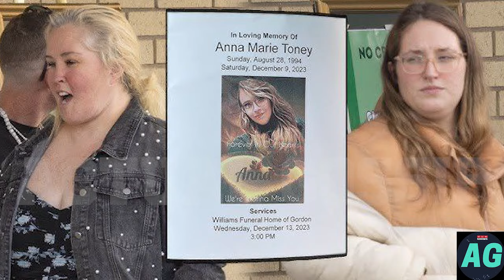CAUGHT! shoot! Very big sad😭 news! mama June Star Honey boo boos character revealed | HeartBreaking!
Alana Frances Thompson, renowned as Honey Boo Boo, is proudly showing off her remarkable weight loss transformation via her social media handle every now and then. The youngest and the fourth daughter of Mama June Shannon has sought the attention of all with her cute smile and leaner look. Belonging to a family who has always been in the limelight for their involvement in reality shows, she has been in the eye of critics as well as well-wishers. Honey Boo Boo’s weight loss journey is one of the topics of discussion for her fans and commenters.

Text-to-speech (TTS) is a technology that converts written text into spoken words. It allows users to listen to text content rather than reading it.

Usa news,
Usa tv news,
Usa show,
Usa channel,
Us got talent,
Usa,

90 day fiance before the 90 days,
90 day fiance the other way,
90 day fiance full episodes,
90 day fiance love in paradise,
before the 90 days,
90 day fiance full episodes new 2024,
90 day fiance full episodes new,
new 90 day fiance,
before the 90 days full episode,
90 day fiance 2023,
general hospital todays full episode,
general hospital today,
general hospital 2023,
1000 pound sisters,
slaton sisters,
1000 lb sisters season 4,
tammy and amy slaton,
tammy and caleb,
tammy slaton 2024,
1000 sisters,
1000 lb sisters season 5,

7 little johnstons,
7 little johnstons full episodes,
7 little johnstons season 13,
little johnstons,
the johnstons,
the johnston family,

7 little johnstons gre
sister wives 2023,
seeking sister wife,
kody brown,
sister wives full episode,
janelle brown,

The views expressed by Angela of his opinions and should not be considered fact. This channel discusses trending topics, News, current events, reality tv & More. This channel is for your entertainment. Please make sure you conduct your own research on any topics to verify any information.

Actual gossip is an amazing channel. The views expressed by Angela are her opinions and should not be considered fact.

Please Stay Tune With Us.
We Hope You Will Support Us🙏 Actual gossip you are always on top of the latest gossip and drama in sister wives - So If you are interested in anything  sister wives tlc, reality tv, 1000 lb sisters-related, make sure to keep an eye to our channel Sister Actual Gossip.